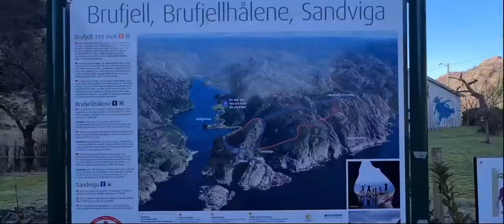Trilhas da Noruega - brufjell e brufjellhålene